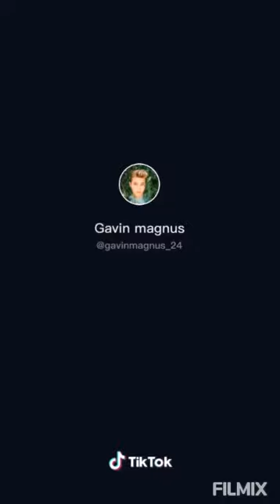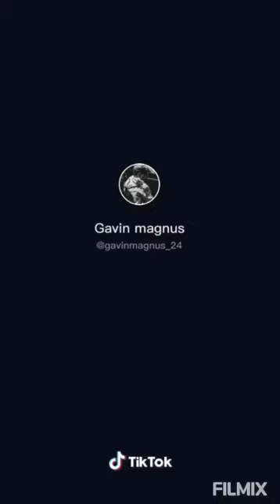Gavin's tik toks gavinmugnas gavinis the best